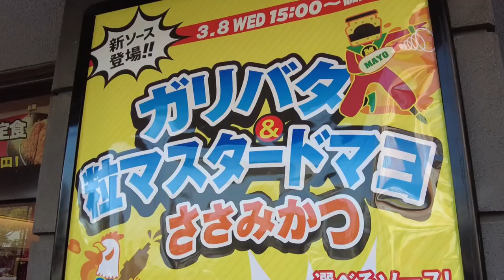ガーリックバターの新ソースでささみがワンランク上の美味しさへ【昼めしジプシー】松のや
ガーリックバターのソースでとんかつの新境地へ
Take tonkatsu to new heights with garlic butter sauce.

本日は、松屋フーズのとんかつ店《松のや》へ行って来ました。
好評のささみかつに新ソースが登場。
とんかつの可能性を拡げる新しい美味しさでした。

　　・ガーリックバターささみかつ定食 790円（大盛サービス）
　　・豚汁変更 ＋100円